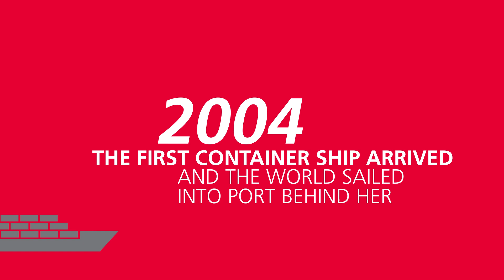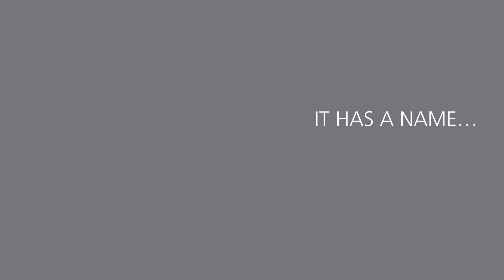SOHAR- 15 Years of Smarter Thinking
SOHAR held the 2019 Business Reception where it reflected on the growth and evolution of the Port and Freezone in the last 15 years, and expanded on its vision for the future.